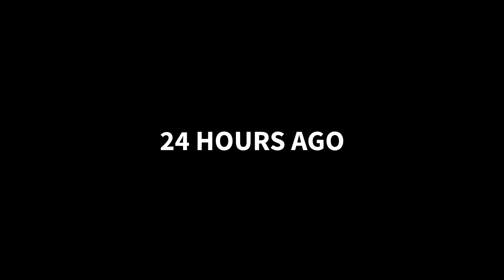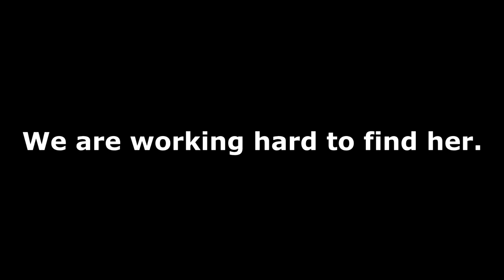Guy With Machete Chased Us Whilst Hunting For Missing Girl!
►SMASH 3,000 LIKES IF YOU WANT ME TO HELP HIM FIND HIS GIRLFRIEND!!!